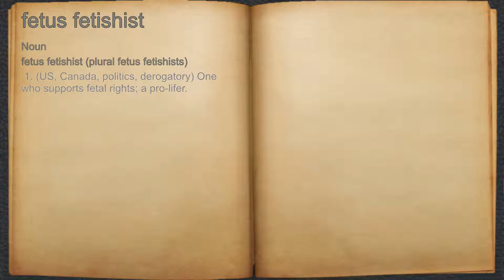What does fetus fetishist mean?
A spoken definition of fetus fetishist.

Intro Sound:
Typewriter - Tamskp